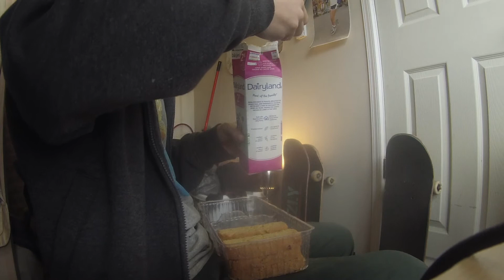Cookies With Milk Face Stuffing Test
The cookies were very enjoyable with the smooth milk yet I want more of a creative challenge so please share suggestions for inspiration! THanks